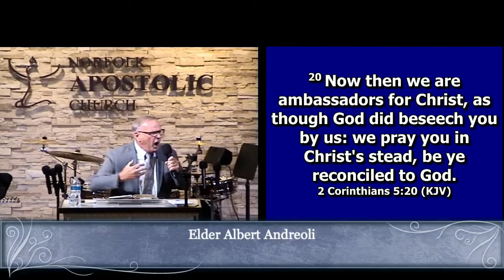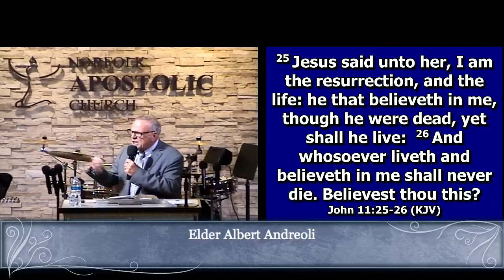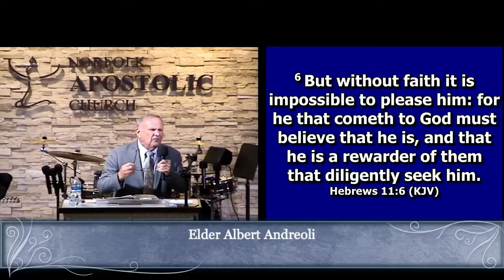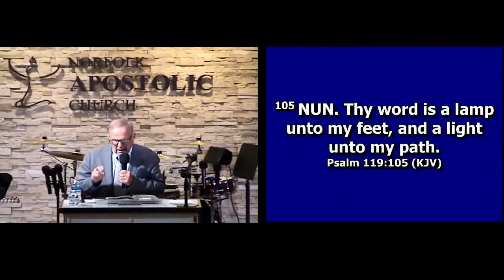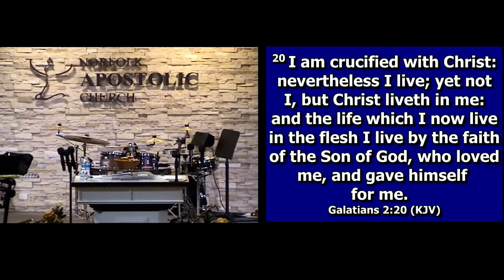10/9/22: Elder Albert Andreoli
"Manifesting the Glory of God"